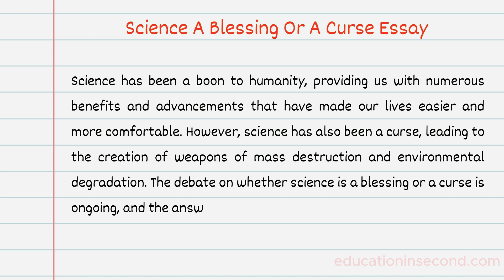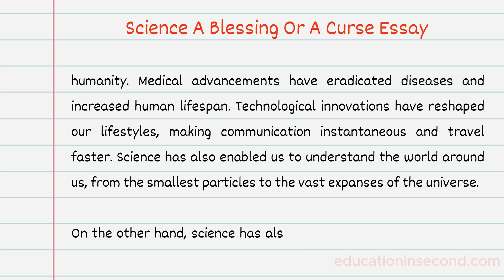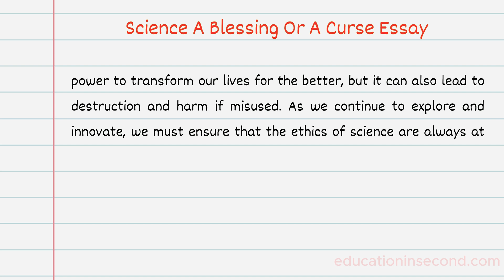Science a blessing or a curse essay | Essay on science is a boon or curse in english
We have discussed in this video hope you have liked this video or if you any quarry write it in the comment section

science a blessing or a curse essay
science a blessing or a curse essay in english
is science a blessing or a curse essay in english
essay on science blessing or curse
essay on science is a boon or curse in english
is science blessing or curse essay
essay on science a blessing or a curse
science is a blessing or curse